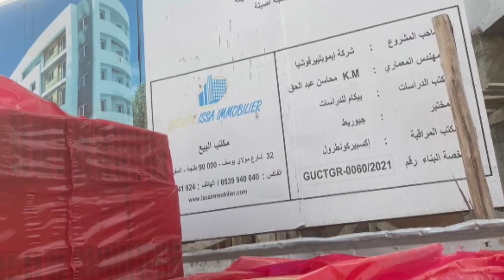شقة للتنازل وسط طنجة قريبة لمرجان طريق الرباط#هاتف_صاحب_الشقة_33665352586+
طنجة,مشاريع,طنجة تيك,ملعب طنجة,القرية الرياضية,مارينا,المدينة العتيقة,مستشفيات المغرب,ابن بطوطة,اجمل مدينة في افريقيا,عاصمة افريقيا,افريقيا
طنجة,مطاعم طنجة,tanger,tanger restaurants,reda food review,tanger food review,تقييم مطاعم طنجة,العشاب,مطعم سمك
شقة,appartement,شقة للبيع,appartement a vendre,appartement tanger,tanger,avito tanger,avito,منزل,immobilier,credit immobilier,شقق للبيع,شقق للبيع بطنجة,منازل للبيع,cho9a9 ilbay3,شقة همزة بمعنى الكلمة,شقة همزة بمعنى الكلمة غزالة بقلب مدينة طنجة باصلاحات 2022 ب 47 مليون فقط بفراشها بكلشي